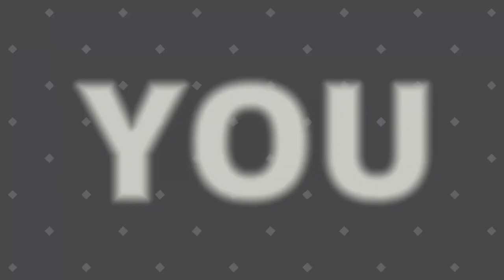Clegg Holdfast | Star Wars Episode I Racer